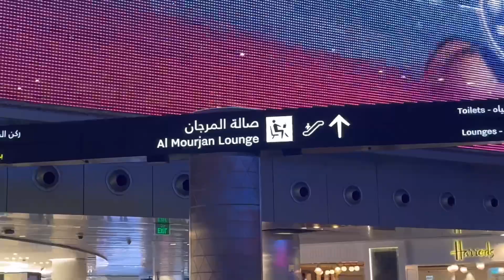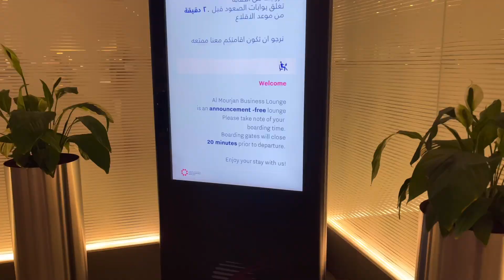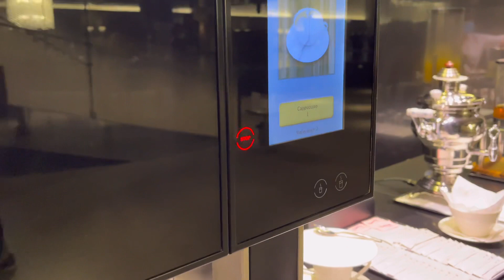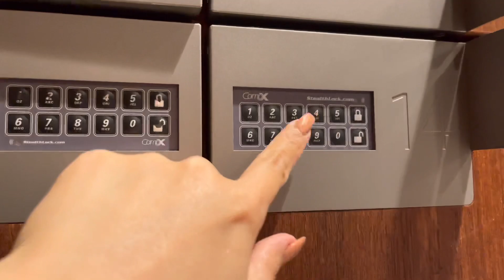TOP 1 BUSINESS LOUNGE IN THE WORLD (AL MOURJAN BUSINESS CLASS LOUNGE/QATAR AIRWAYS)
Top 1 of the best business class lounge in the world is Qatar Airways’ famous Al Mourjan Lounge, which is an absolute architectural marvel.

Located in Doha’s Hamad International Airport (DOH), this humongous, 2.5-acre lounge is a cavernous space reminiscent of a museum, thanks to its huge ceilings and expansive real estate.

With capacity for hundreds of travelers (even taking into account social distancing), you’ll find plenty of seating options, including lounge chairs, private pods, dining tables and chairs, booth seating, and private alcoves with sofas and recliners.

There are 2 options for dining — a buffet restaurant with a cocktail bar serving premium beverages and an à la carte section serving light bites and sandwiches. The buffet restaurant serves a variety of different cuisines and has beautiful, soaring ceilings.

In the main buffet area, you’ll find sushi (non-breakfast hours only), Middle Eastern and Indian cuisine, Western food options like pasta, artisanal desserts, and fantastic drinks like Laurent-Perrier Cuvée Rosé Champagne!

In addition to the eateries, you’ll find an area with shower suites and quiet rooms to take a quick nap. Also, Al Mourjan Lounge has a fantastic set of facilities for families, including family rooms with games like foosball and game consoles, as well as nursing and changing rooms.

You’ll find plenty of power outlets, lighting schemes, magazine racks, a full business center with 4 desktop workstations, office chairs, cubicles, and a meeting room.